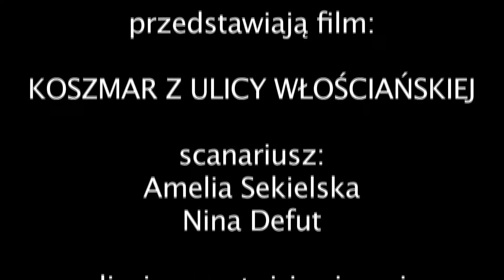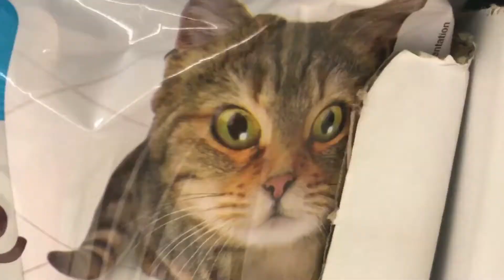KOSZMAR Z ULICY WŁOŚCIAŃSKIEJ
FILM KATASTROFICZNY ZREALIZOWANY PRZEZ GRUPKĘ NIEZRÓWNOWAŻONYCH DZIECIAKÓW. OGLĄDASZ NA WŁASNE RYZYKO. KREW LEJE SIĘ HEKTOLITRAMI. DAWAJCIE ŁAPKĘ W GÓRĘ BO KRÓLIK PATRZY!!!